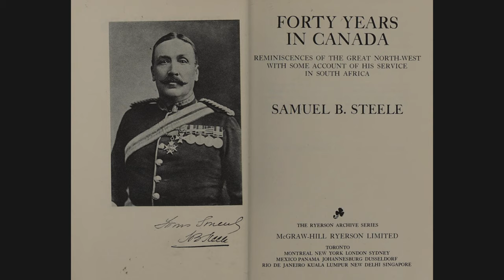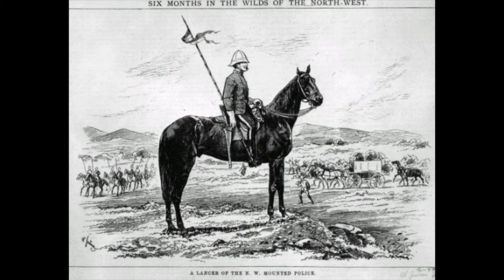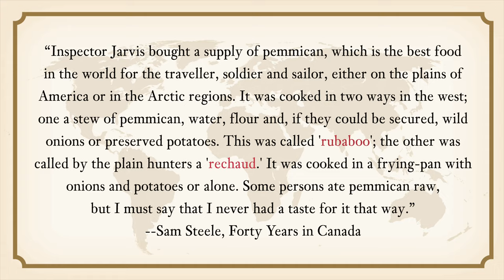Historical Pemmican Recipes for Canadian Mounties | Rubaboo and Rechaud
Description:
In today’s episode I turn raw pemmican into two delicious dishes—rubaboo and rechaud. My recipes are from Samuel Steele’s memoire Forty Years in Canada: Reminiscences of the Great North-West. In 1874 Samuel Steele became a mounted police in Canada and marched to the west frontier territories. In the memoire Steele notes pemmican was an indispensable part of the mounted police force. Rubaboo was a stew made by cooking pemmican in water with vegetable. Rechaud was a stir fry made by cooking pemmican in a skillet or pan with vegetable like onion and potatoes.

References:
1.MacKinnon, Doris Jeanne. Metis Pioneers: Marie Rose Delorme Smith and Isabella Clark Hardisty Lougheed. Canada: University of Alberta Press, 2018.
2.Colmer, Joseph Grose., Steele, Samuel Benfield. Forty Years in Canada: Reminiscences of the Great North-West. United Kingdom: H. Jenkins, limited, 1915.